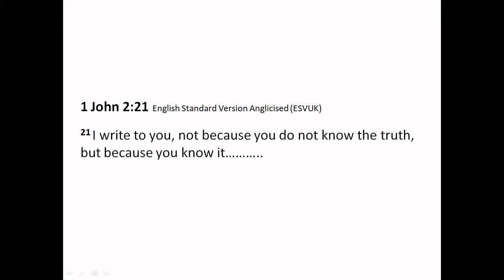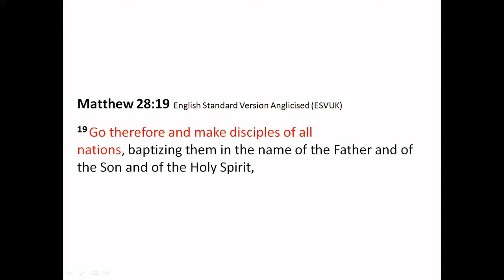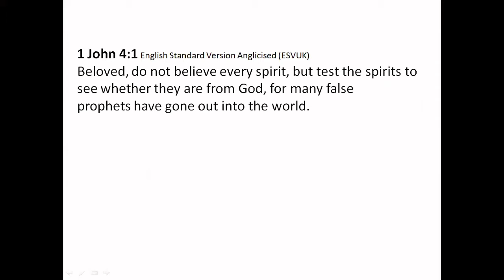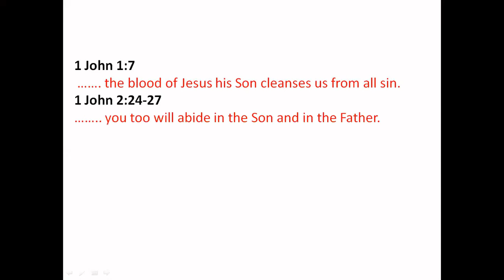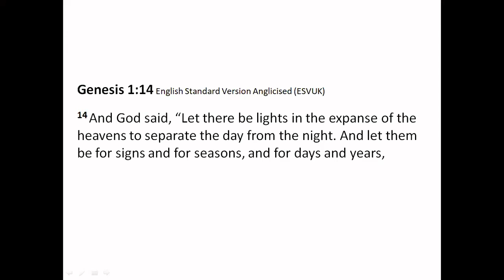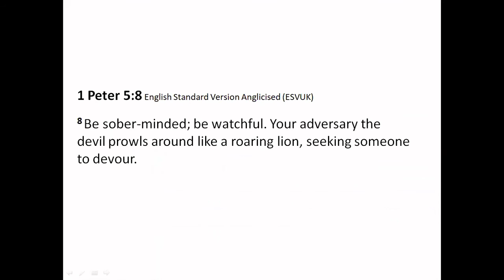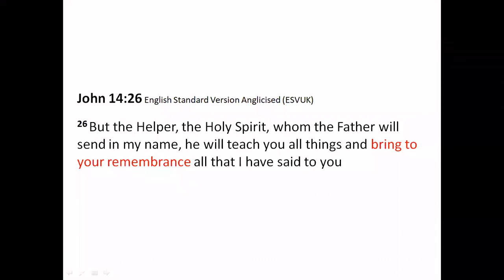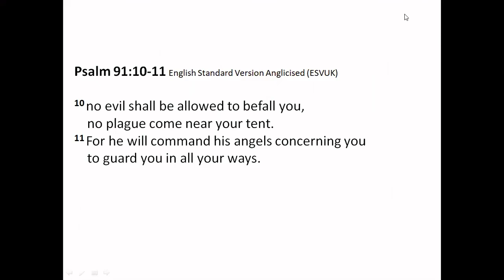Andrew Morgan 23aug20